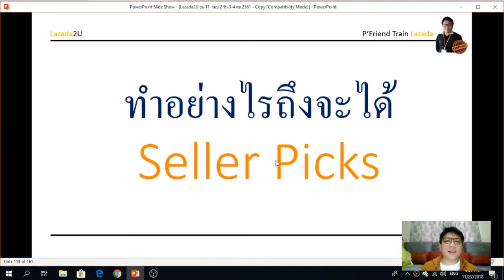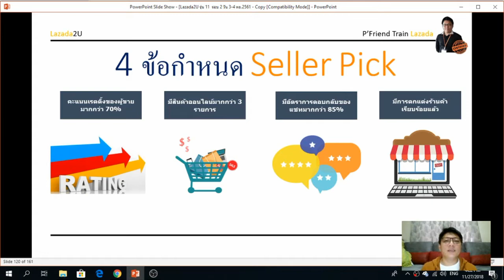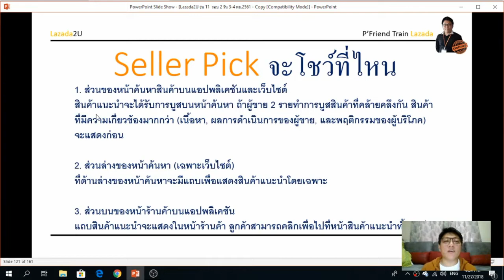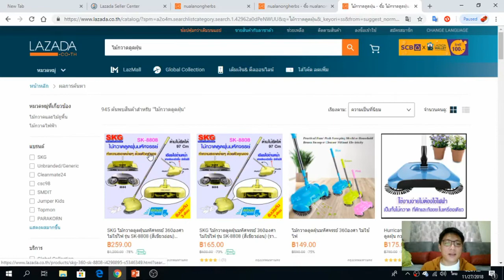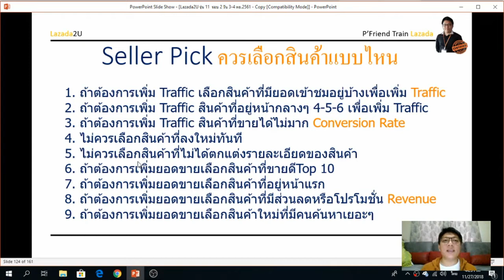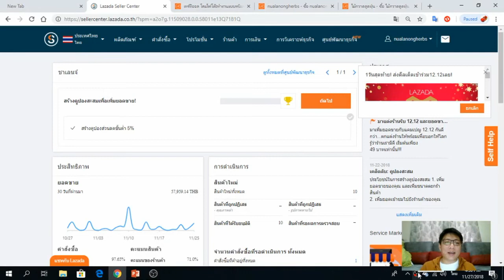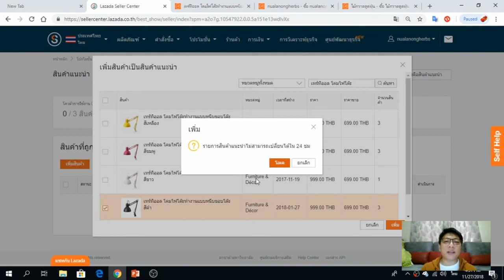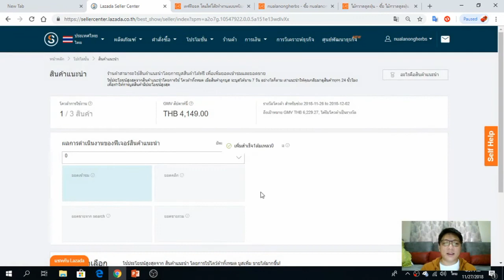EP-14 วิธีการใช้ Sellerpick สินค้าแนะนำ Lazada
EP-14 วิธีการใช้ Sellerpick สินค้าแนะนำ Lazada  By P'Friend Train Lazada
สอบถามได่ที่ Line: @friendlazada

เนื้อหานี้ ที่จะช่วยติวนั้น เหมาะสำหรับ..
- ช่วงแรกจะขอช่วยไกด์ผู้ที่ยังไม่เคยขายสินค้าที่ไหนมาเลยประมาณ 30 นาที
- และแนะนำสำหรับผู้ที่ลงขายกับ Lazada แล้วยังไม่เข้าใจการใช้ฟีเจอร์ต่างๆและวิธีการลงรายละเอียดที่ถูกต้องนะครับ

เนื้อหาที่ติว(อาจปรับเพิ่มหรือลดเพื่อให้ตรงกับการ Update Lazada )

1.ทำไมต้องขายสินค้ากับ Lazada ไม่เคยขายและอยากเริ่มต้นกับ Lazada (สำหรับทบทวนและมือใหม่)

2.สำหรับมือใหม่ขายอะไรดี และค้นหาสินค้าขายดีบน Lazada /

3.แนะนำการทำ Dropship บน Lazada

4.Workshop การลงสินค้า การเขียนรายละเอียดสินค้ายังไงให้น่าสนใจ เพิ่มคนมองเห็นสินค้า มากขึ้นและมีโอกาสขายได้มากขึ้น

5. Workshop การใช้เครื่องมือและฟีเจอร์ต่างๆทุกตัวที่มีเช่น ตกแต่งร้านค้า วิเคราะห์ร้านค้า โดยให้ลองทำให้เป็นและเข้าใจแบบ Update สามารถนำไปใช้ได้ถูกต้อง

6.สิ่งที่ Lazada ต้องการเน้นให้ผู้ขายทำและปฎิบัติเพื่อเพิ่มยอดขายแบบก้าวกระโดด Update ปี2019**

7.แนะนำการทำ SEO -ของ Lazada เบื้องต้น เพิ่มโอกาสในการขายสินค้า และช่องทางดึงลูกค้าจาก Social Media

8.Special Guest พิเศษ สำหรับ แนะนำการขายสินค้าบน Lazada

9.Q&A

Lazada 2 U# By P'Friend รุ่น8 (13)
Certificate Trainer Program Lazada

 คอร์สติว LAZADA By P'Friend Train Lazada
Lazada 2 U# By P'Friend Certificate Trainer Program Lazada